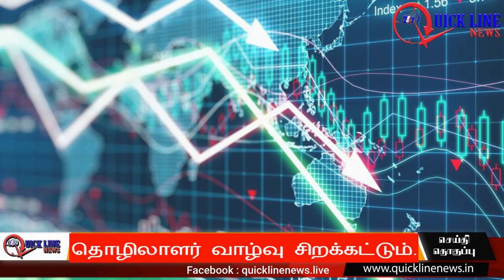Ayudha pooja Workers people | தொழிலாளர் வாழ்வு சிறக்கட்டும் | Quicklinenews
சாதி , மத வேறுபாடின்றி
”ஆயுதபூஜை” திருநாள்
கொண்டாடும் அனைவருக்கும்
நல் வாழ்த்துக்கள். !!